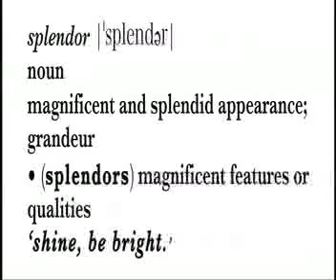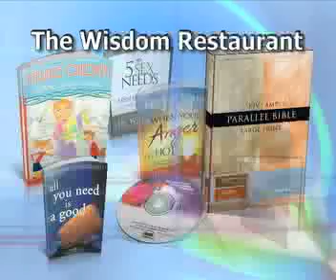12 June 11a